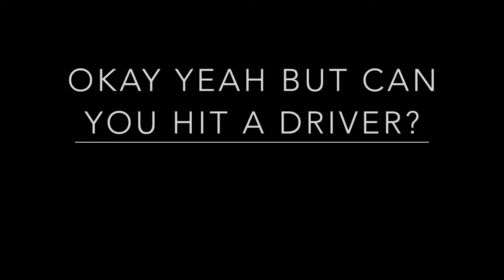Cliffhanger Panorama, BC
Grey Wolf Golf Course, Panorama BC